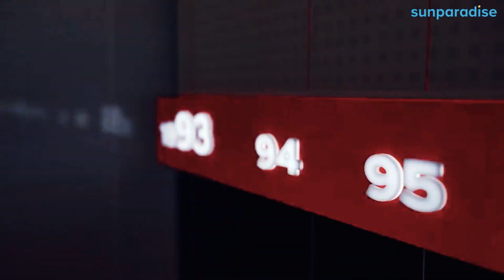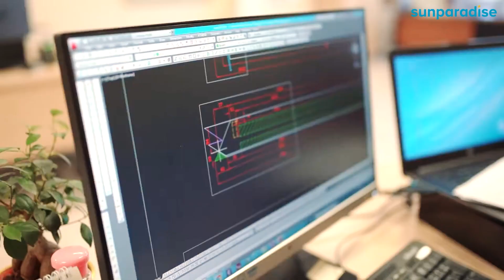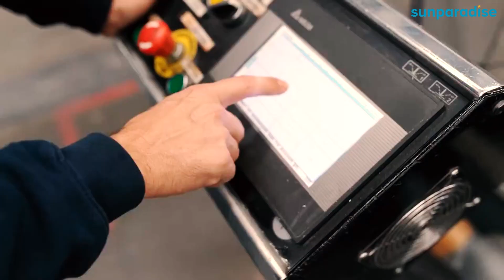Sunparadise - Production Facility 1 ⚙️📐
Our production facility.
𝗘𝗻𝗷𝗼𝘆 𝘆𝗼𝘂𝗿 𝗴𝗮𝗿𝗱𝗲𝗻. 𝗔𝗻𝘆𝘁𝗶𝗺𝗲.🌴🏡☀️

We believe that a house shouldn’t just be a living space, but a home where cosiness and enjoyment find a place to live. With more than 36 years of expertise, we build high-quality, fully customized  and sustainable glass solutions and help our customers create a home - a safe haven and comfort zone - to enjoy with their friends and families. 🏡

Why aluminium?
Modern windows have to be well-insulated, durable and easy to care for. Aluminium meets these three requirements perfectly and offers the following additional benefits:
-Lightweight, but sturdy and durable.
-More than 75% of the aluminium that has ever been extracted is still in use today.
-Long life and complete recyclability without reduction in quality.
-Excellent thermal insulation thanks to thermal separation and airtightness.